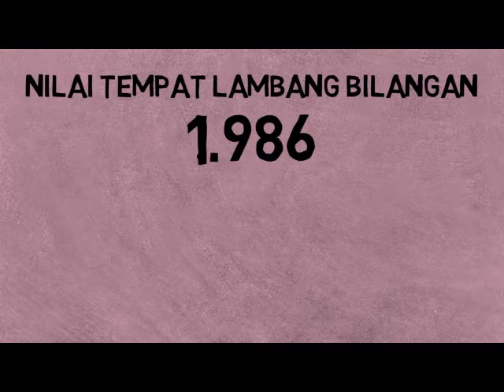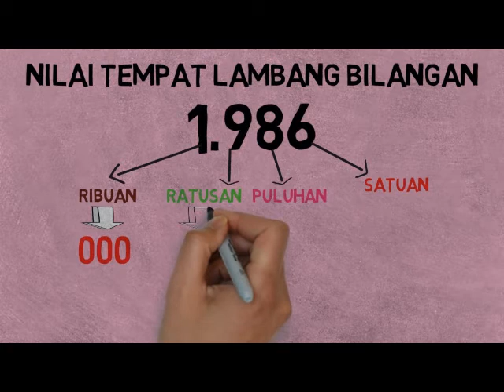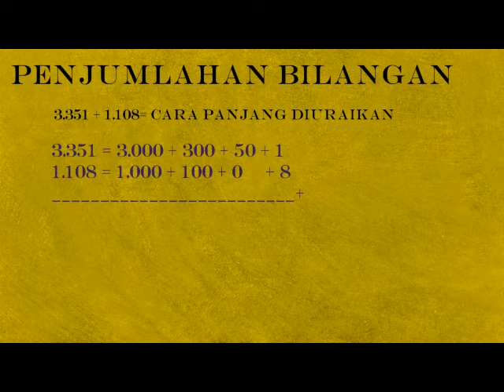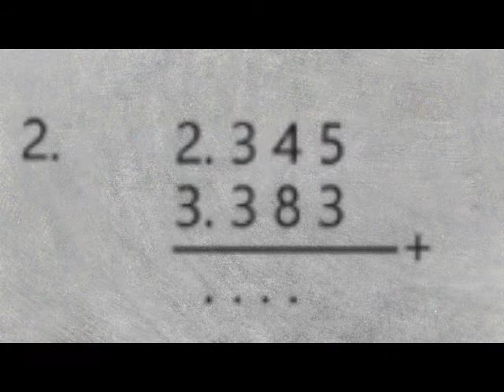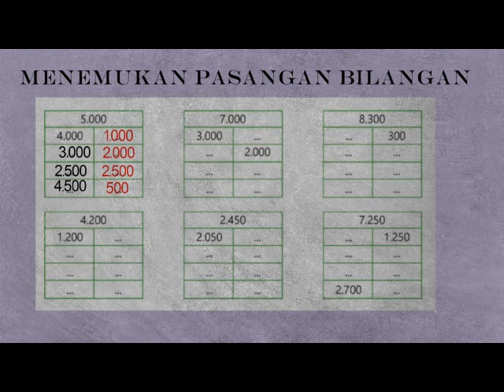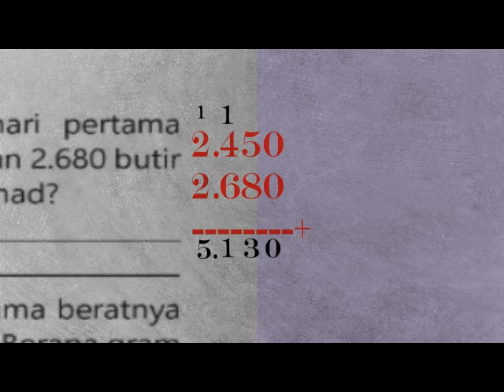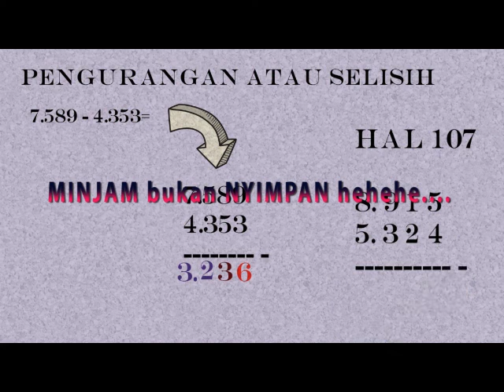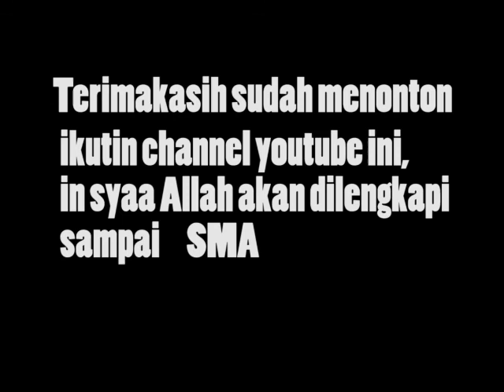KELAS 3 SD MATEMATIKA TEMA-1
Mudah-mudahan bermanfaat selama PJJ